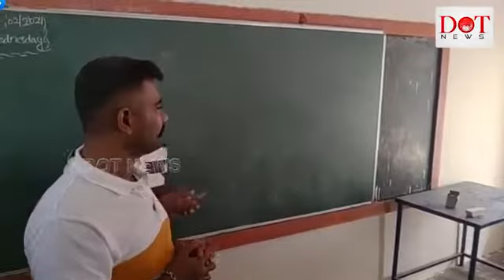పిల్లాడితో కేతిరెడ్డి కామెడీ MLA Kethireddy Venkataramireddy School